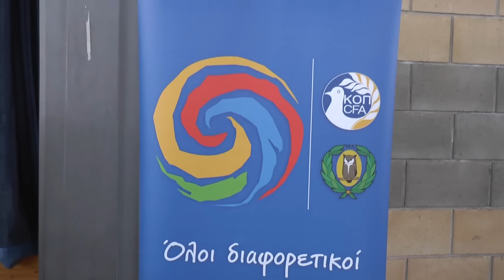CFA UEFA NO TO RACISM 07 02 2017